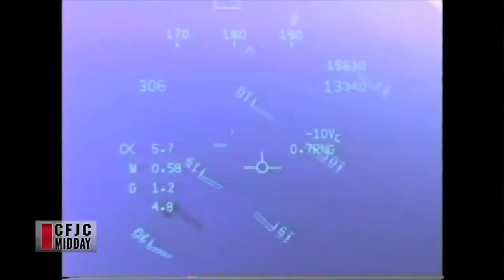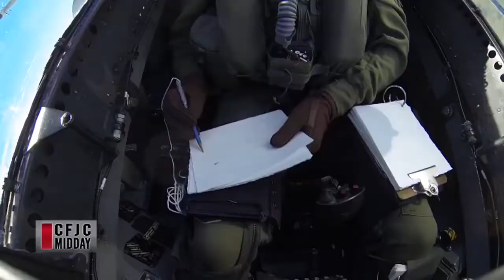CFJC Midday - Mar 19 - Michael Markowsky